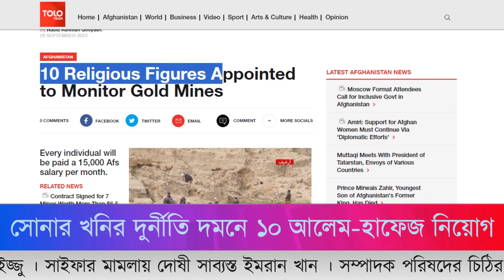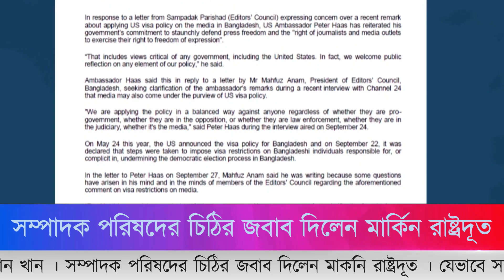এই মাত্র পাওয়া সর্বশেষ আন্তর্জাতিক খবর Oct 01,2023 BAC World News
এই মাত্র পাওয়া সর্বশেষ আন্তর্জাতিক খবর Oct  01,2023 BAC World News  | Latest News

আলোচিত সব খবর

Note :-- BAC World News আন্তর্জাতিক সংবাদ Bangla Breaking Channel International

This channel may use some copyrighted materials without specific authorization of the owner but contents used here falls under the “Fair Use” as described Copyright Disclaimer under section 107 of the Copyright Act 1976, allowance is made for “fair use” for purposes such as criticism, comment, news reporting, teaching, scholarship, education and research.